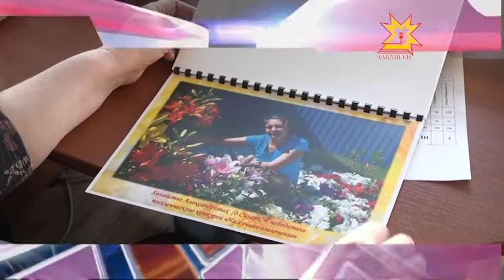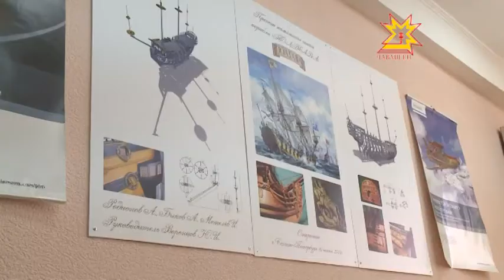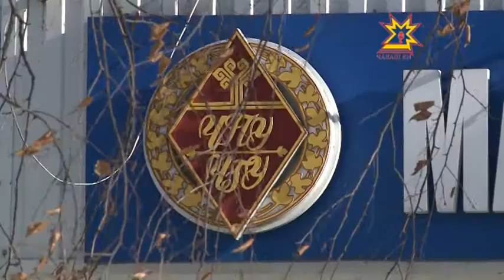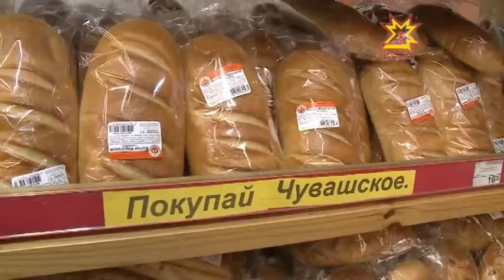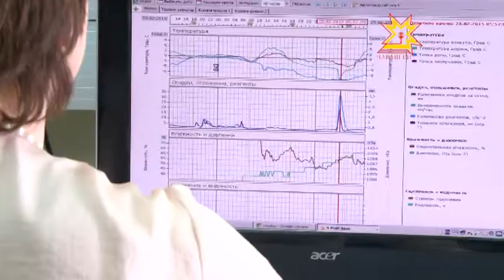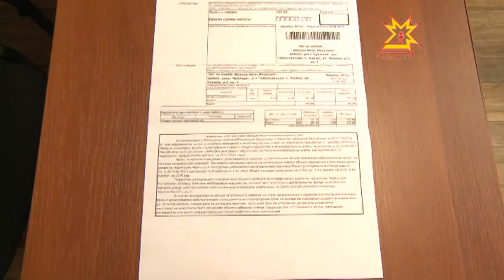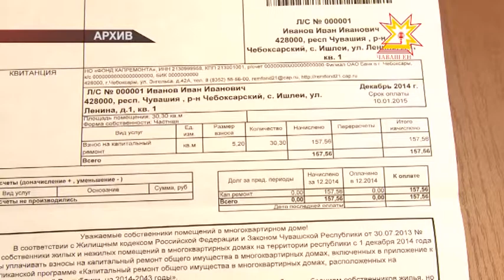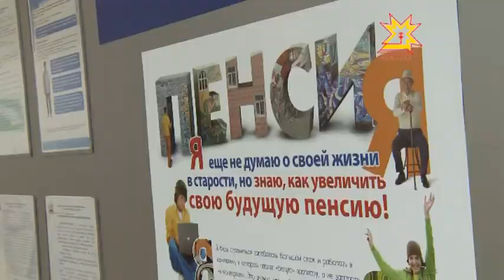Республика Информаци Кăларăмĕ 26.02.2015 вечерний выпуск